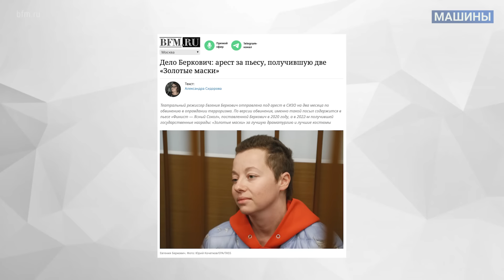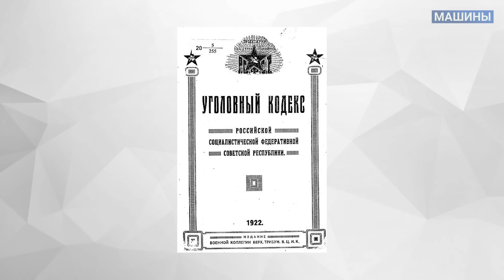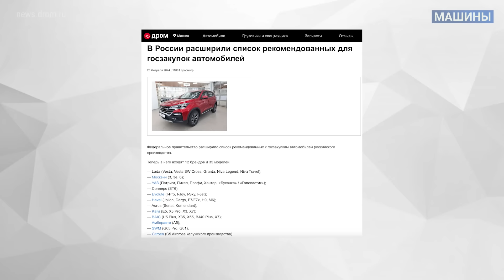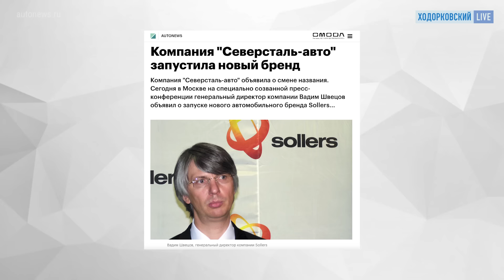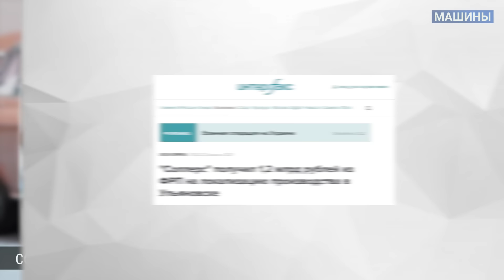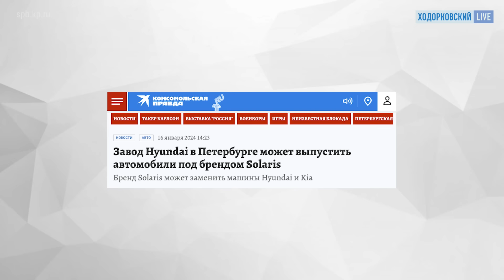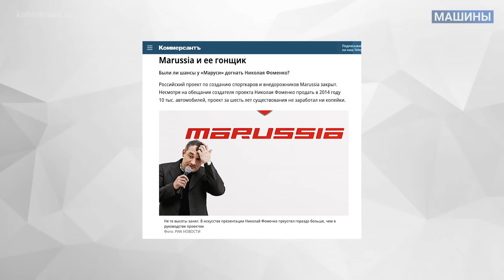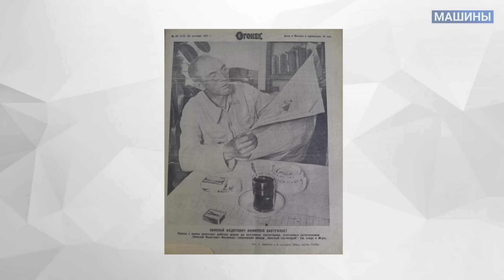АСЛАНЯН: Абсурд и норма: кого считать водителем. Solaris без Hyundai. Toyota Land Cruiser Prado J250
«МАШИНЫ» — авторская программа журналиста Сергея Асланяна. Смотрите каждый четверг в 11-00 по московскому времени на@khodorkovskylive и не забывайте, пожалуйста, подписываться на канал!

В этом выпуске:
00:00 Здравствуйте!
00:15 Суд в Курске: четыре наказания за толкание автомобиля
05:01 Абырвалг: Минпромторг «спасает» [китайский] автопром России
08:34 «Соллерс» и льготные займы
12:35 Solaris без Hyundai
15:52 Лукашенко и трактор в Африке
19:33 «Маруся» и другие мертворожденные суперкары
23:54 Внешнее сгорание. В Сан-Франциско сожгли такси-беспилотник
28:30 Toyota Land Cruiser Prado J250
32:55 Вопросы, ответы, реплики